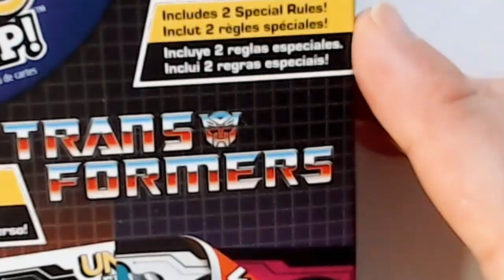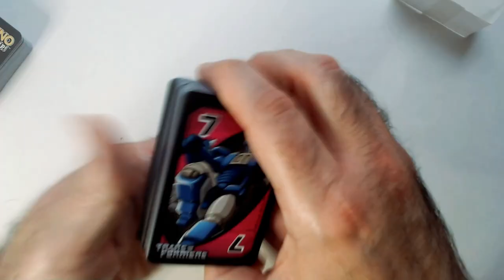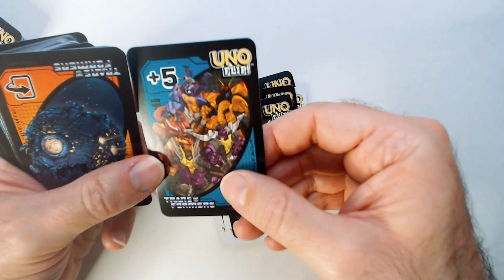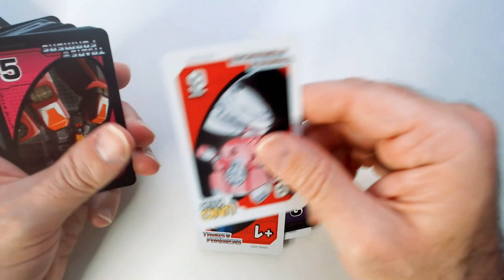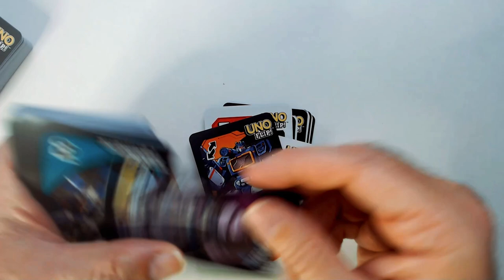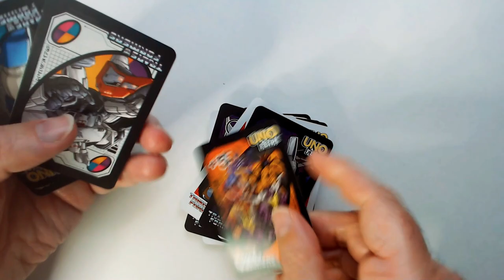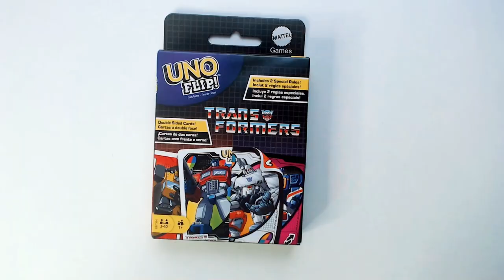Uno Flip Transformers Game unboxing!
UNO FLIP TRANSFORMERS GAME